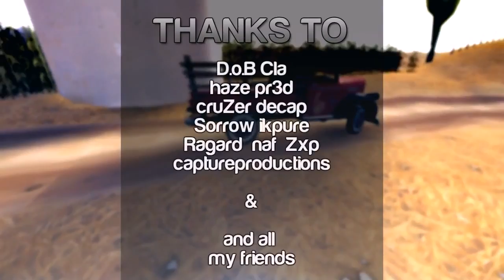Refusion Vol. 4 by FreezeR | A TF2 Fragmovie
Like for one of the greatest TF2 movie's ever?! And for it simply being TF2?! :D

Once again FreezeR has delivered another Team Fortress 2 movie on another level. Fantastic frags filled with brilliant editing to ensure the players skills are fully and rightfully highlighted. Sadly, this is FreezeR's last volume of Refusion, so please make it fitting that you guys show your utmost appreciation for his effort by posting some feedback in whatever way possible and sharing it you enjoyed it.

Modest words from FreezeR:
"today I present my last Refusion..
With over 4,5gb/154 demos i think this was a pretty big
democall.
Its not that good as i wanted to be, but whatever.
I still hope you can enjoy this vid.
Thanks to all people who have supported me during this year. I thank you for all things. x"

-Tom